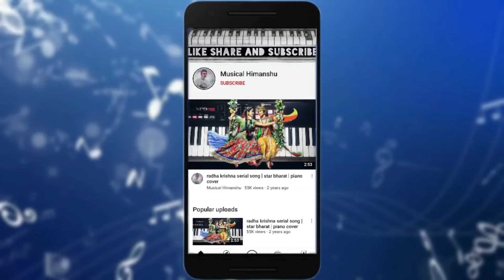Pink Panthers Theme Music Piano tutorial